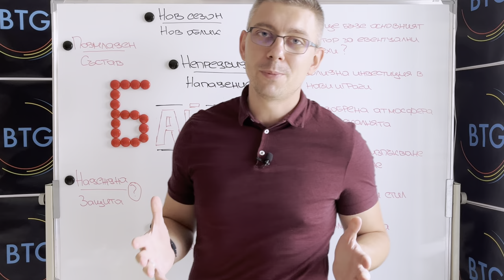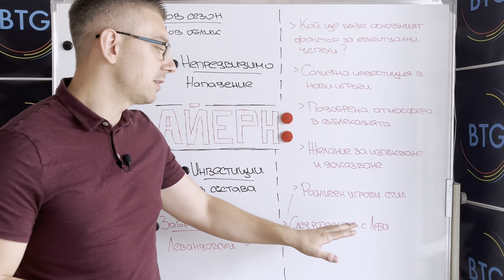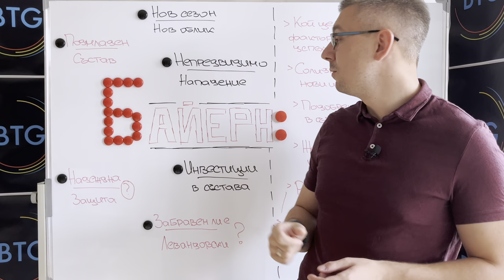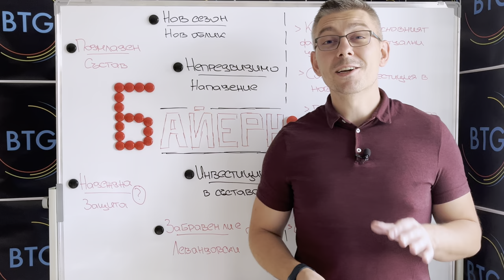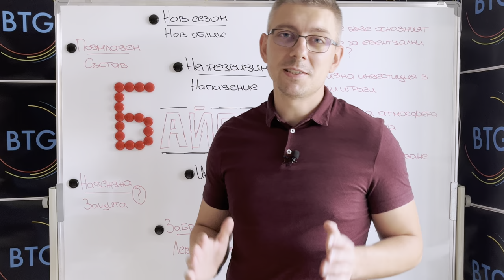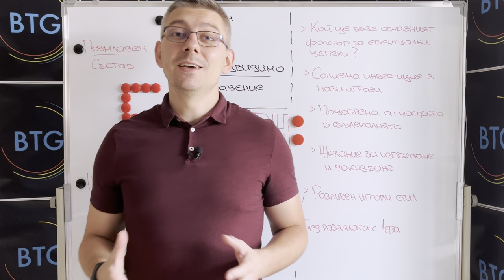Ще бъде ли Байерн ПО-СИЛЕН и ПО-ЗРЕЛИЩЕН с МАНЕ и компания?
В този епизод ви предоставяме още един великолепен разговор с неповторимия Георги Попвасилев за моментното състояние на неговия любим Байерн Мюнхен. Ще разберете защо в рамките на само два месеца настроението при баварците се промени коренно - от разочарование към осезаем ентусиазъм, как играта на отбора се изменя без Роберт Левандовски на върха на атаката и кое е най-важното за изпълнение условие в изявите на тима, за да бъдат постигнати сериозни успехи през новия сезон. Приятно гледане!

Ако епизодът ви се струва интересен и полезен, не забравяйте да го харесате, както и да станете наши абонати, ако все още не сте такива! Очакваме и коментарите ви по темата!

00:00 - 00:26 - Интро
00:26 - 01:26 - Начален анонс
01:26 - 08:04 - След раздялата - омаловажават ли се постиженията на Левандовски в Байерн?
08:04 - 12:13 - Важните неща, които показа мачът за Суперкупата на Германия
12:13 - 20:17 - Ще бъде ли успешен Мане в Мюнхен? + основното условие за успешен сезон
20:17 - 22:25 - Оптимизъм в Байерн
22:25 - 22:50 - Краен анонс